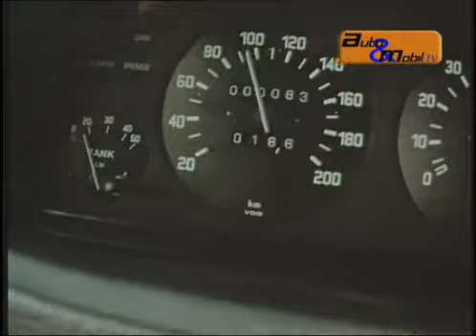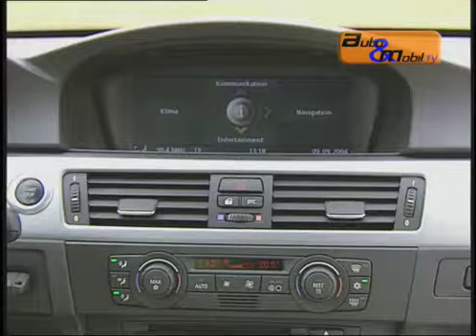Auto und Mobil TV, Special-3er BMW History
Special-3er BMW History